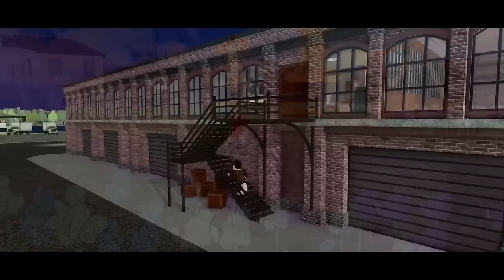Life Of A BILLIONAIRE'S Son! (Full Movie)